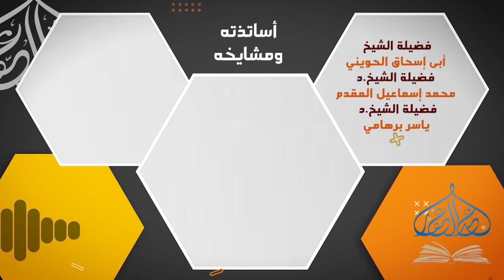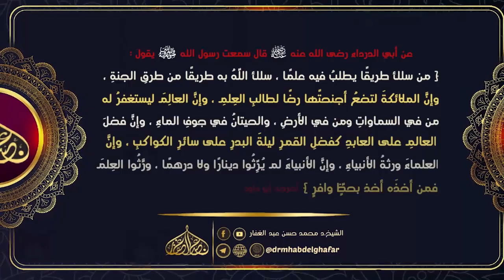صحيح البخاري - كتاب فرض الخمس 13 7 2023